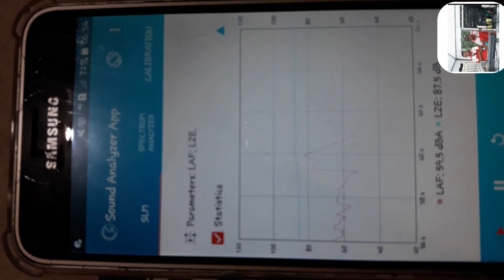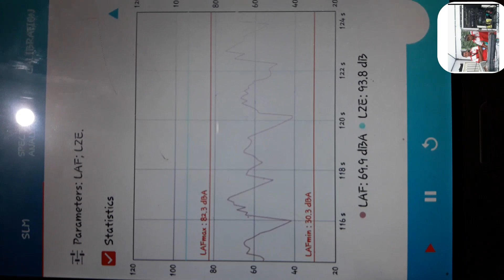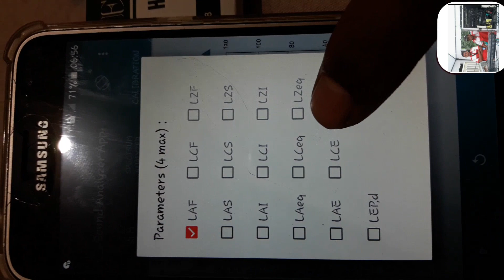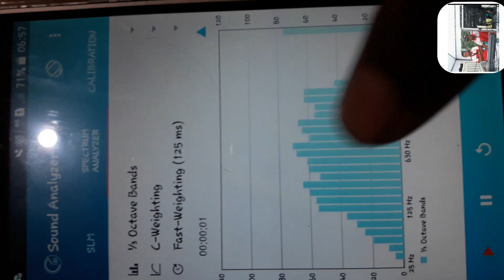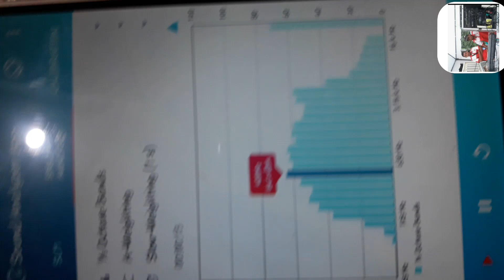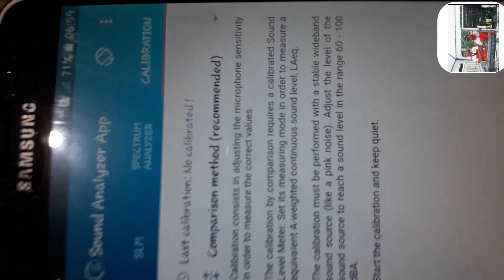Cara mengetahui besaran gain dengan Aplikasi android anti feedback atau storing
App android untuk sound professional